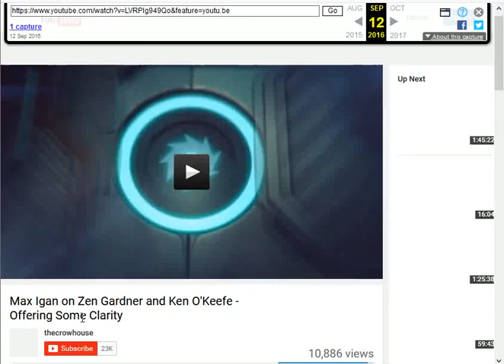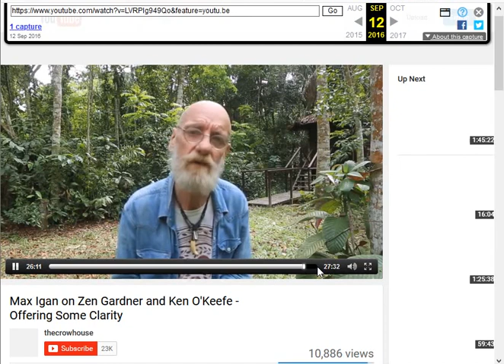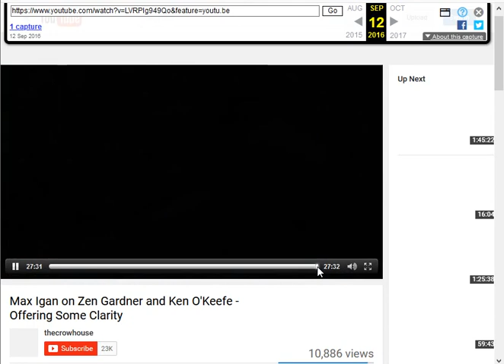Max Igan on Zen Gardner, Ken OKeefe & OPPT Sep 2016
The full version, screen-recorded.
26.30 he talks about the OPPT and Santos Bonacci … “you go down all these rabbit holes, legal rabbit holes, the freeman rabbit hole, the trust law rabbit hole, you figure out it’s all bullshit, it’s all rubbish, it doesn’t matter, ah none of its rubbish, its all irrelevant, but it’s a way we do it, it’s a learning process”.

Yes Max, all the red flags you ignored, cause he was your mate – sounds like Nightcap is the same.  You could just swap out Ken for AB and Mark McMurtrie.

Get your tissues out for his broke sob story, for a nobody trying to wake the world up, who had this ‘fame’ thrust upon him (although he admits in a video he set out to get on radio, that’s what he wanted, worked his way towards, and then claims he was randomly offered something he never wanted LOL)

“I’m a friend, I’m a friend man, we’ve done stuff together, that I haven’t done with anybody, and when you sent me that subversion report it was like putting a knife in my heart”

Part of ‘the Team’ is Samantha Bachman.  Richie Allen lost money he donated to the World Citizen Scam and chose to believe Max’s boo hoo story, as Richie Allen’s very biased video with Ken O’Keefe shows.  Both are scammers but Max escapes as he does an AB, throw his best mate under the bus.

Zen Gardner & the Children of God, Ken O’Keefe, Ken Cousens, David Icke, Santos Bonacci

Max’s life work is his life, says a fake man with a fabricated story he says is his life.  Nothing real about him, not even his name, so what life work is him, Max Igan or the man who plays the character?

Sorry for the out of sync vocals, I am limited with what I have.